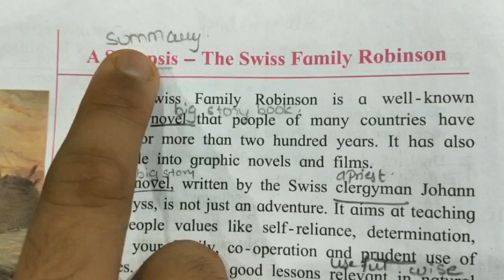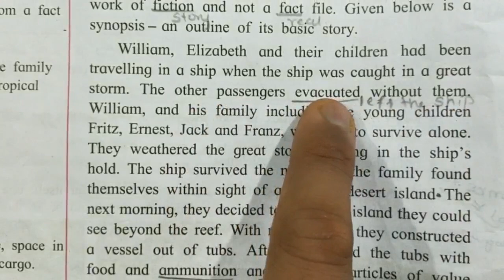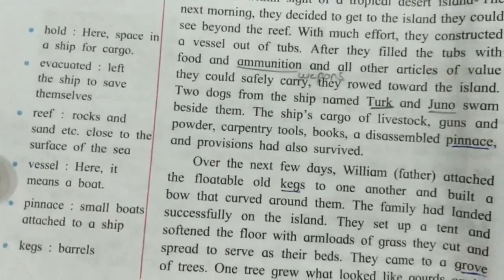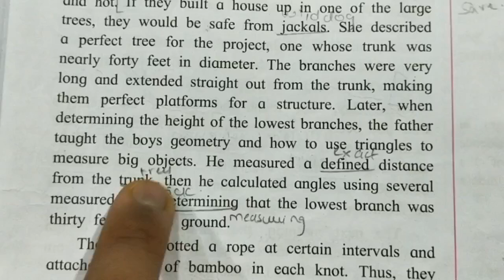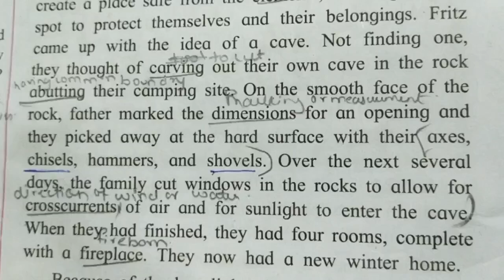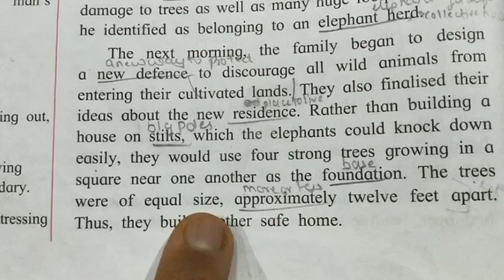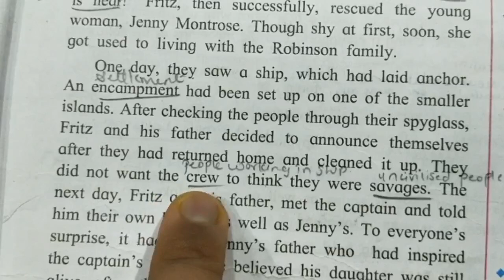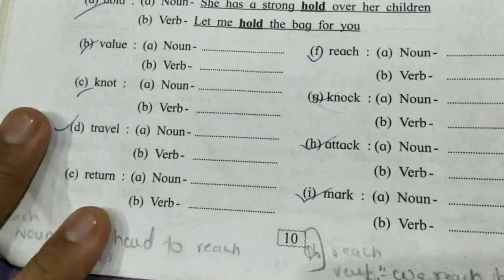A Synopsis The Swiss Family Robinson std 9th in Hindi English Kumarbharti Class 9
A Synopsis - The Swiss Family Robinson
English Kumarbharti SSC
Class 9th